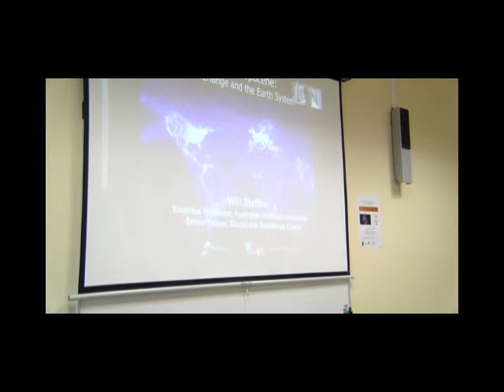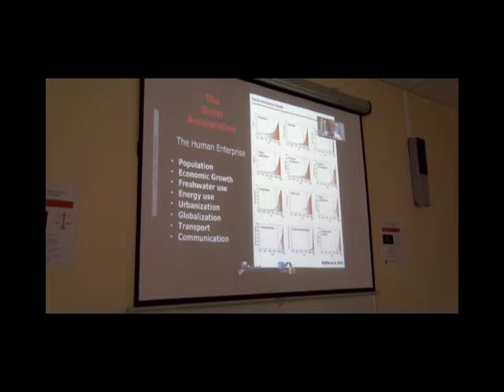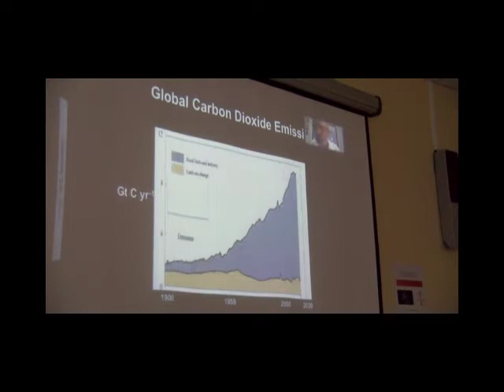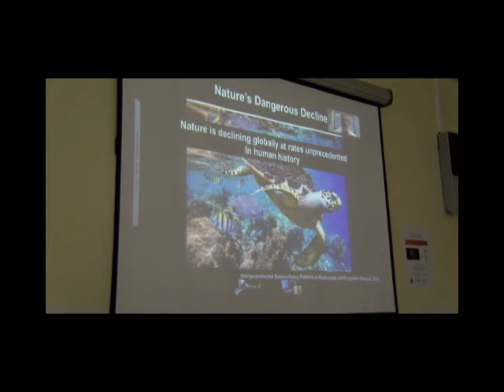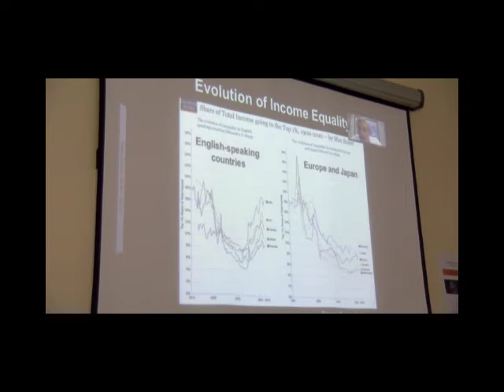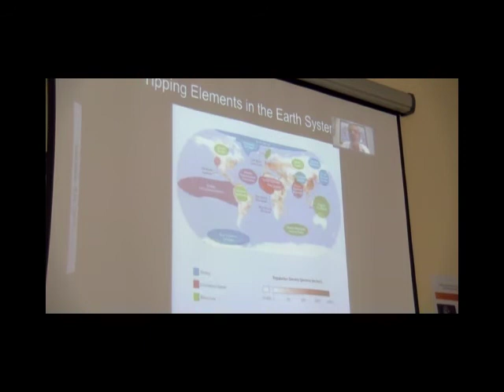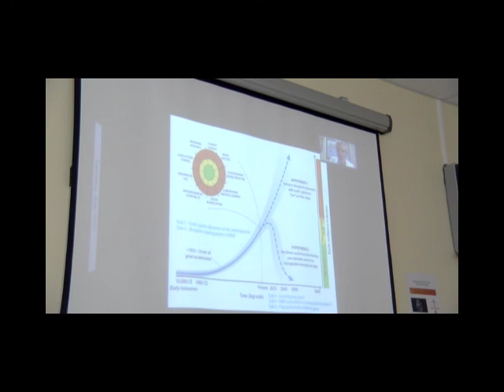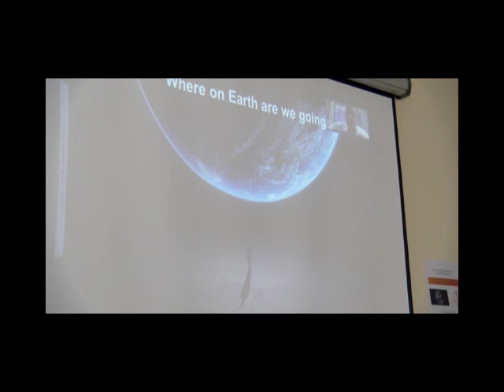The Anthropocene: Global change and the Earth System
Cette intervention de Will Steffen a eu lieu le 23 janvier 2020 lors du séminaire international "Intégrer les nouveaux paradigmes de l’Anthropocène : du droit international de l’environnement au droit du système Terre". Ce séminaire était organisé à la faculté de droit et de science politique de l'université de Rennes 1 dans le cadres des Défis scientifiques émergents.